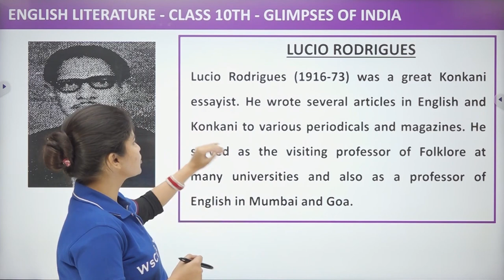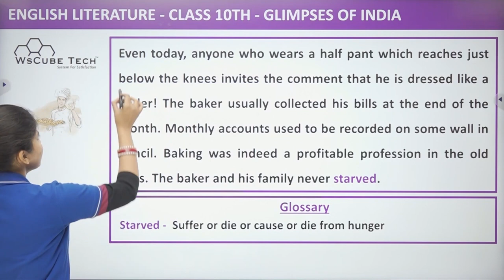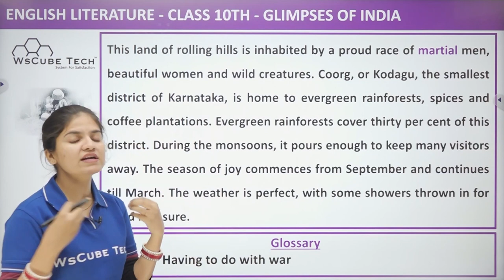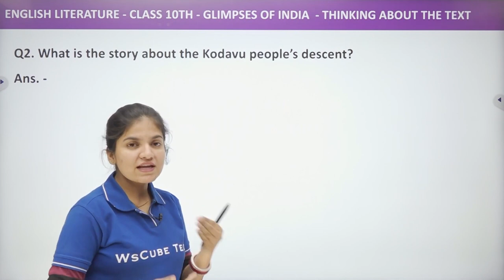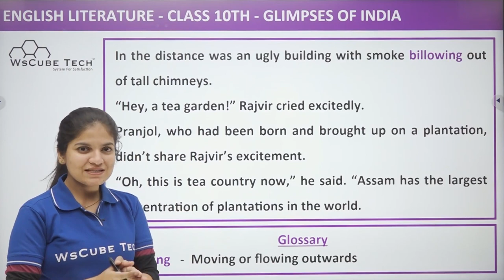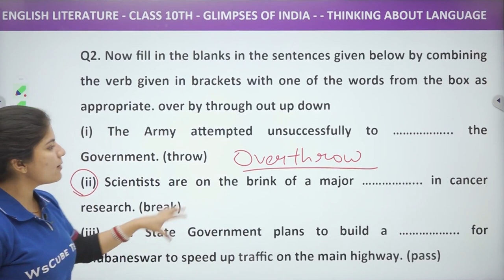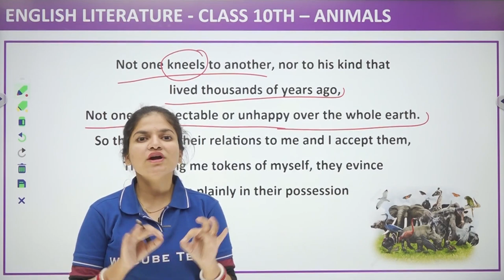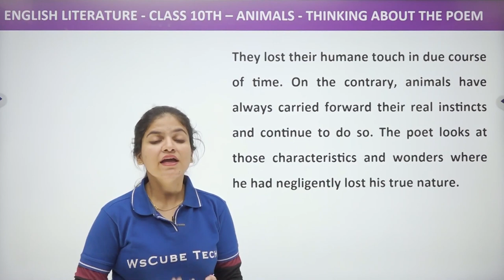Class 10 English | Chapter - 7 Glimpses of India - Quick Revision | First Flight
Class: 10
Subject: English
Chapter: 7 Glimpses of India
Topic Name: Glimpses of India - Quick Revision
TimeStamp :
00:00:00 - Part-1 (A Baker from Goa)
00:24:40 - Part-2 (Coorg)
00:43:02 - Part-3 (Tea From Assam)
01:05:18 - Poem - Animal